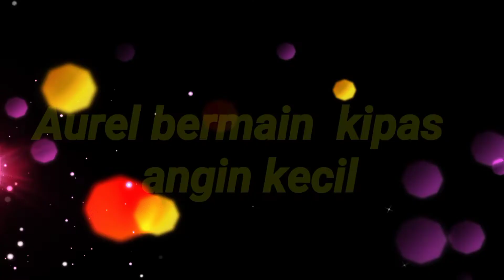Aurel sedang bermain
Aurel bocil sedang bermain dan sangat mengesankan